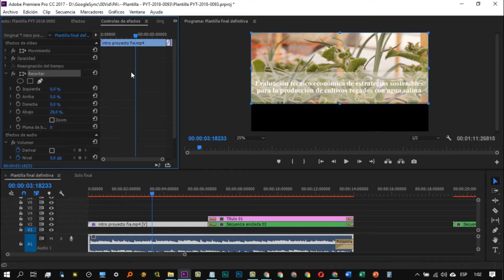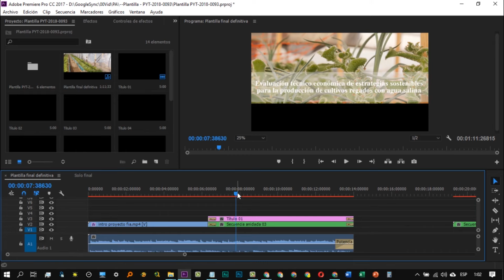Cómo recortar o cortar partes de un video en adobe premiere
Aquí aprenderás a cómo recortar o cortar partes de un video en adobe premiere pro

📽️Videos Recomendados
►Adobe Premiere - Todo sobre edición de videos como un profesional y para youtubers